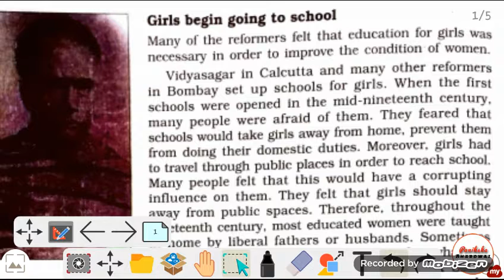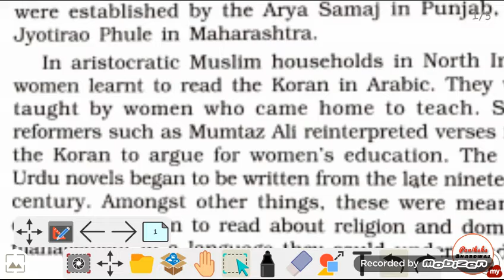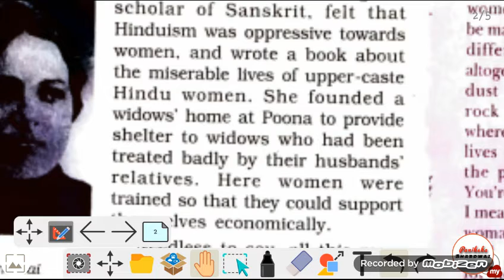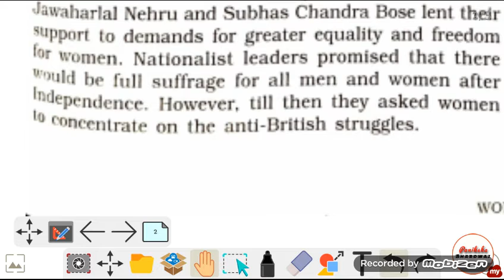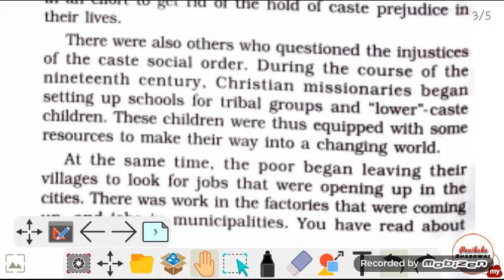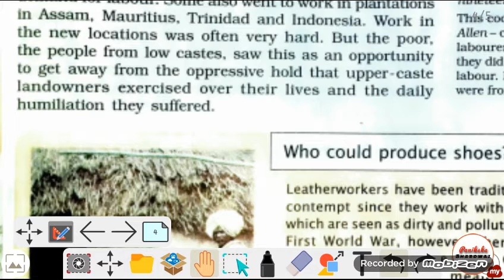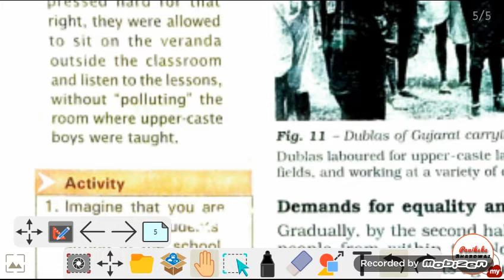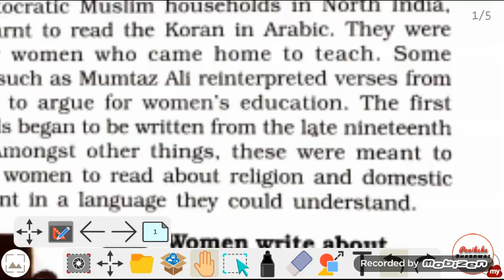P-02|Class-8th|History|Ch-08"Women,Caste and Reform"|Expanation in Hindi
HISTORY

👉Ch-08 Women,Caste and Reform part-02